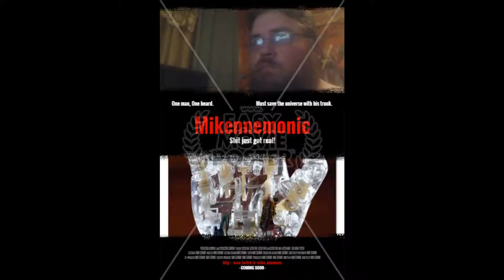Mikennemonic background music: Chillout100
(Chillout/Loop)